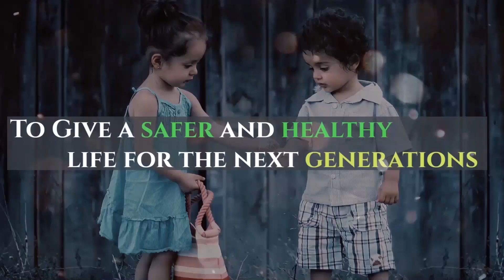4 High Speed Electric Bikes Launch in India - Joy eBikes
Joy e bikes Launch 4 new Electric bikes in India.
Skyline, Hurricane, Thunderbolt and Beast.
These bikes can run with a top Speed of 90 kmph and a range of 110 km

1)Razor Power Rider 360 Electric Tricycle
2))BattRE One Electric Scooter
3)Kabira Mobility Intercity Aeolus